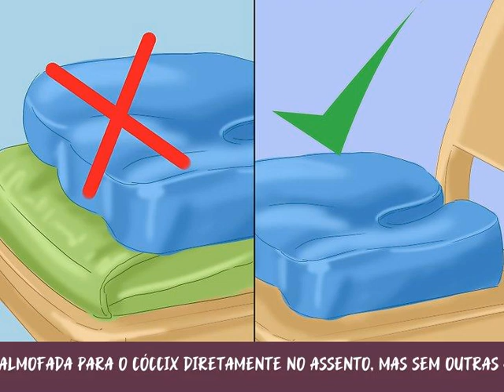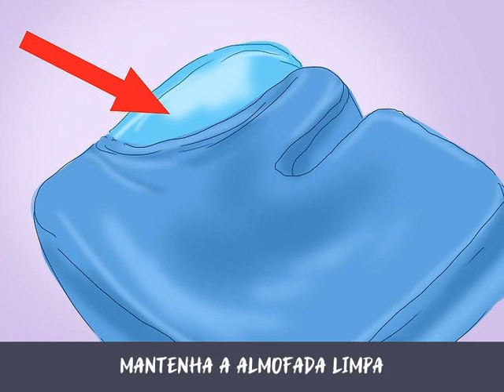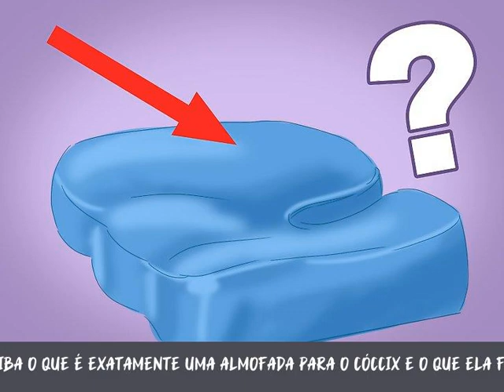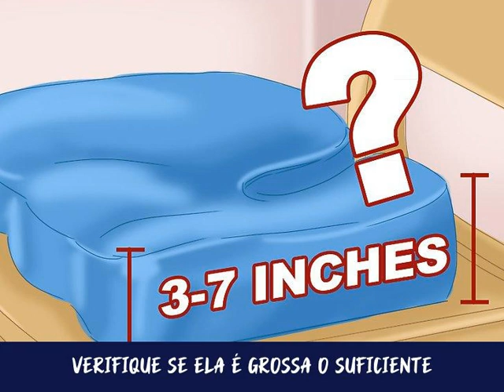Como Usar uma Almofada Terapêutica para o Cóccix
O cóccix é um osso localizado no fim da coluna vertebral. A dor no cóccix – conhecida como coccidinia – pode ser resultante de uma queda, fratura, deslocamento, parto, tumores ou nenhuma causa que pode ser identificada. O desconforto chega a ser muito intenso, limitando a capacidade do indivíduo em sentar, andar, trabalhar e realizar as funções básicas do dia a dia. Uma maneira de reduzir as dores é usar uma almofada para o cóccix. Feita especialmente para esse osso, a almofada é constituída de gel ou espuma resistente, com uma depressão na parte de trás para diminuir a pressão no cóccix e até na coluna.